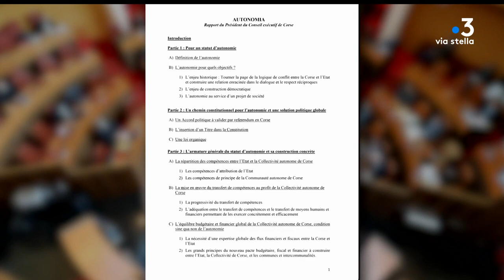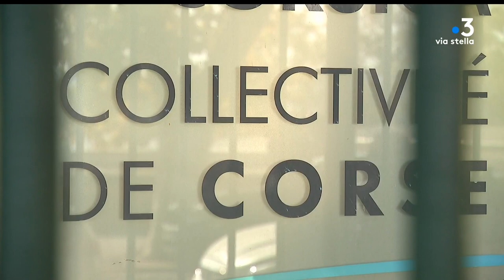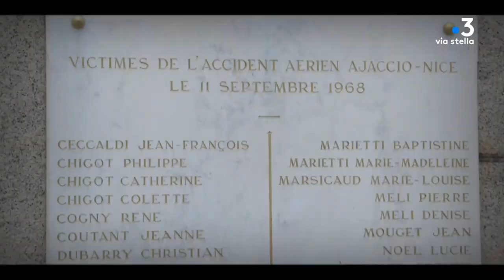JT - U Nutiziale - Mardi 05 septembre 2023